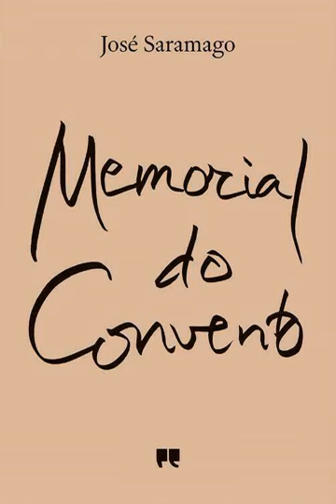Memorial do Convento José Saramago - Capítulo 18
Audiobook
Livro de áudio

pt-br